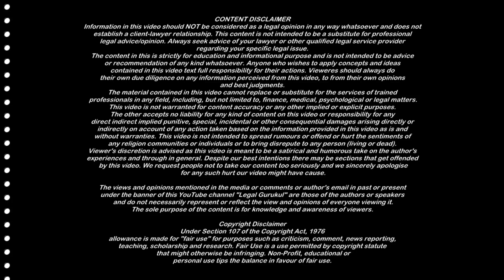बिना सहमति Call Record करना | Call Recording Without Consent | Supreme Court | 125 CrPC • 498a •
बिना सहमति Call Record करना | Call Recording Without Consent | Call Recording Law in India | 125 CrPC | 498a | Legal Gurukul

CALL RECORDING is LEGAL or ILLEGAL in India ? Call Recording Laws in India

Judgement Link
Chhattisgarh_High_Court_order 125 crpc 2023 Judgement.pdf

Regards,
Advocate Piyush Mittal, LLB. LLM
Legal Gurukul